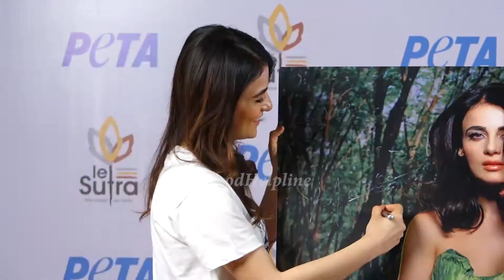Exclusive Interview Bollywood Actress Radhika Madan Reveals Her Transformation Into A Vegan